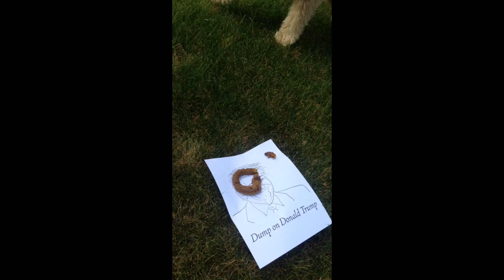Dump on Donald Drumpf #1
Let's pause, and laugh. Where animals go to dump on Donald.